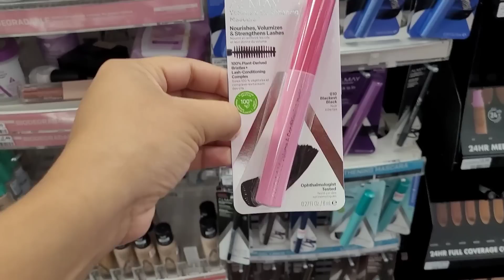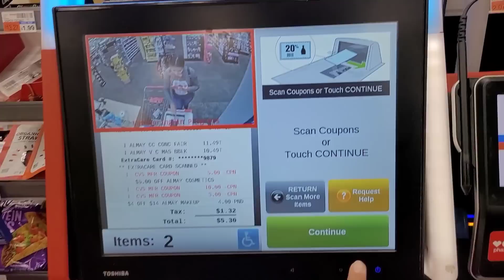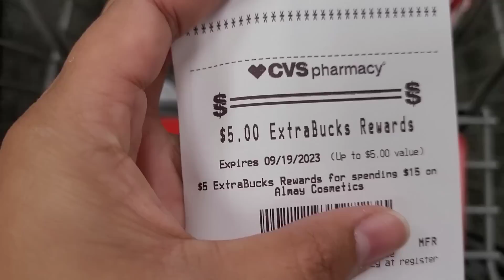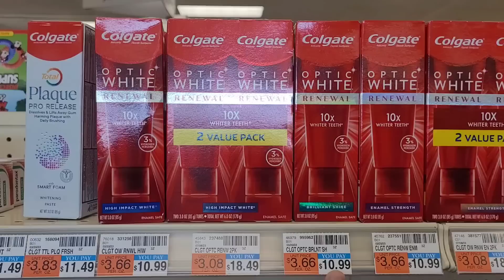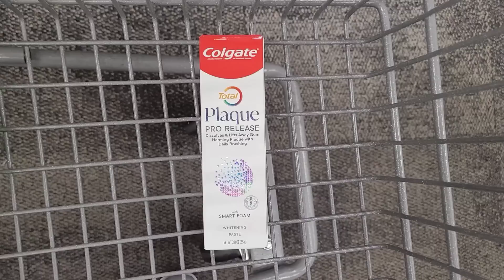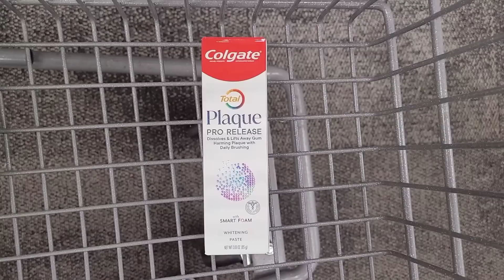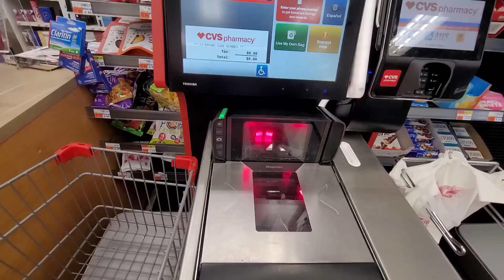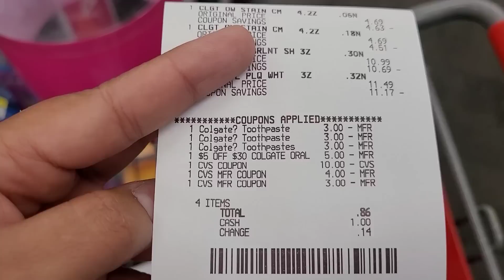🔥100% Digital🔥 y Por Centavos CVS 😱